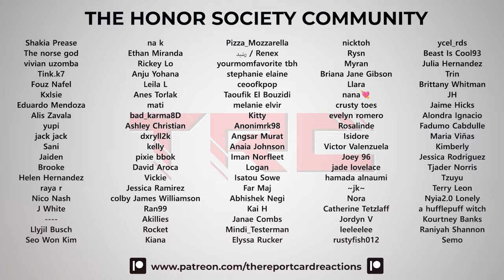Epik High feat. Hoshi "Screen Time" Music Video Reaction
We check out the music video for "Screen Time" by Epik High feat. Hoshi of SEVENTEEN.